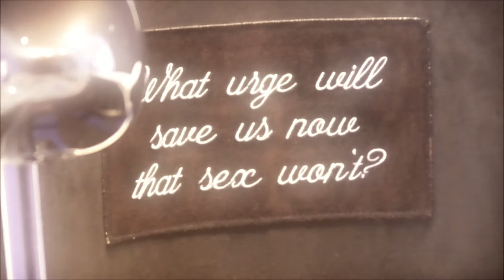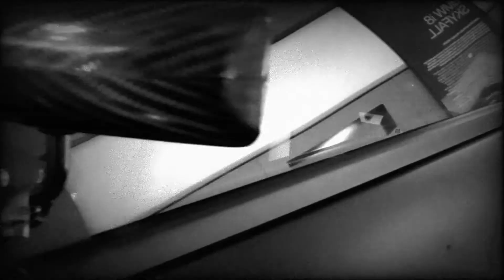BMW Museum (Nacht der Weißen Handschuhe) 2018